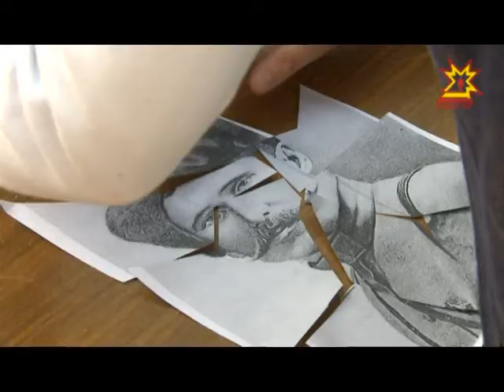Интерактивный проект «Чапай зовёт на чай» прошел в сквере Чапаева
Личность легендарного Чапаева всегда привлекала людей своей яркостью, неординарностью, смелостью. В минувшие выходные жители и гости столицы ненадолго вернулись в прошлое  и стали современниками  легендарного полководца. Это стало возможным благодаря интерактивному  проекту «Чапай зовёт на чай», который прошел в сквере Чапаева.